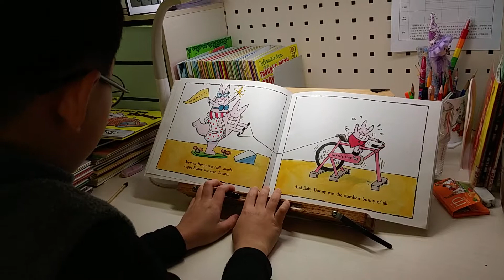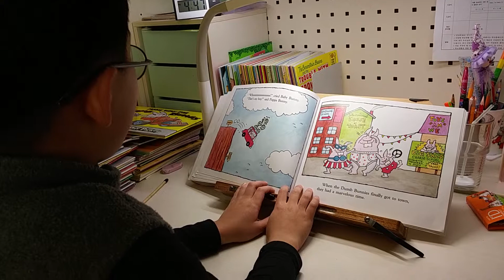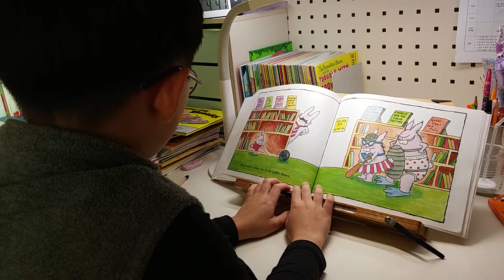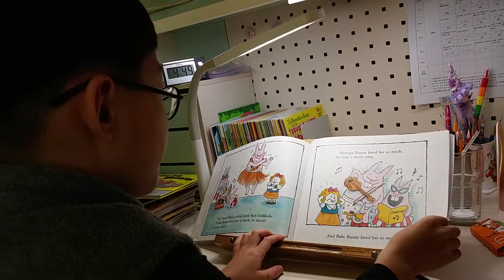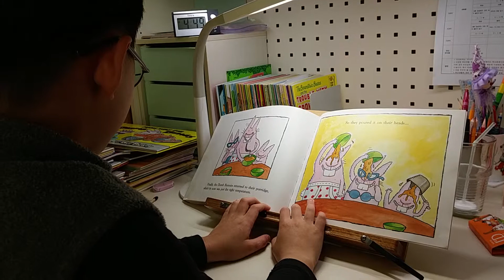the dumb bunnies by dav pilkey